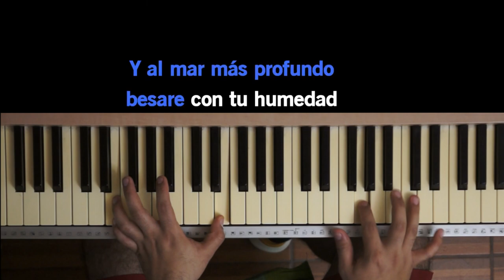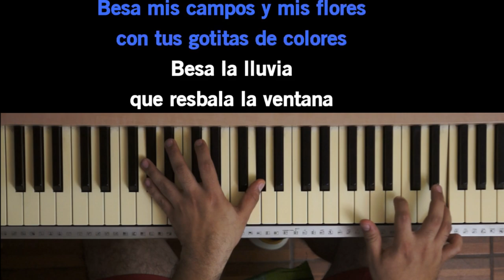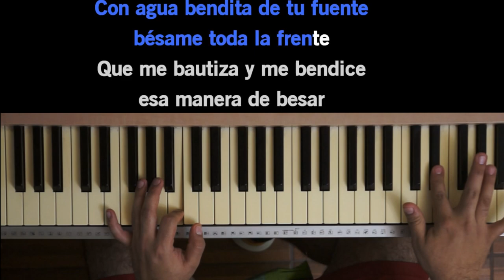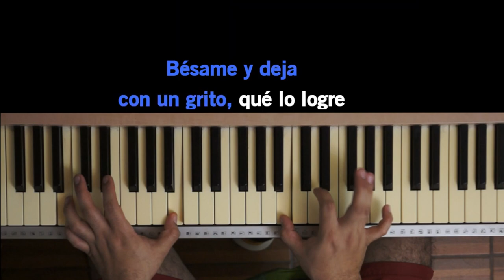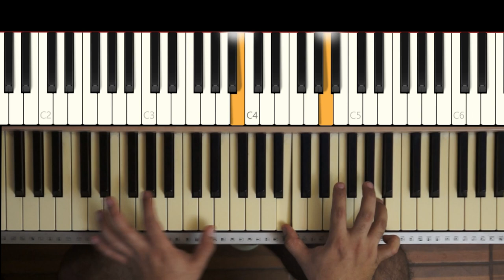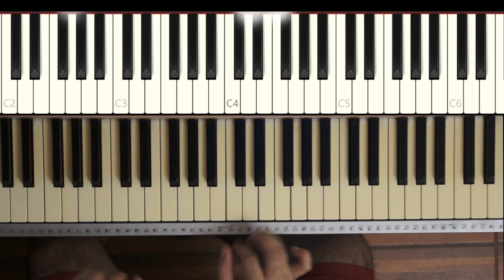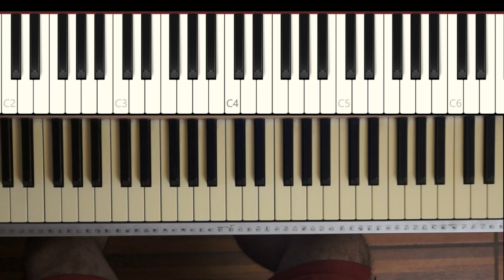Besame Ricardo Montaner Tutorial Piano